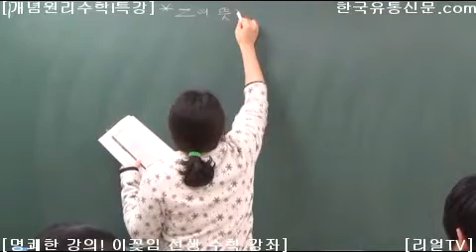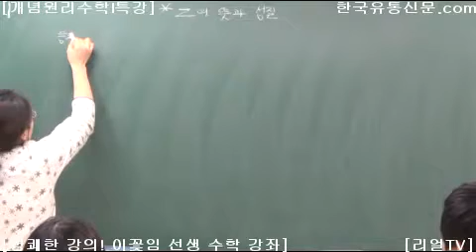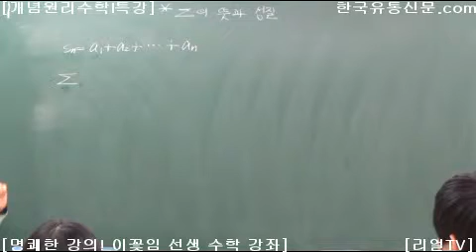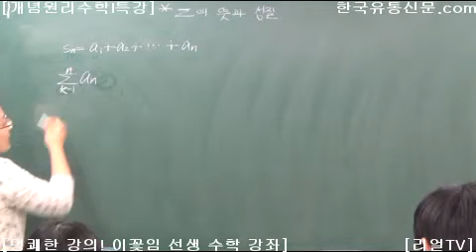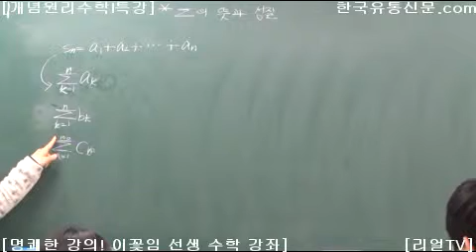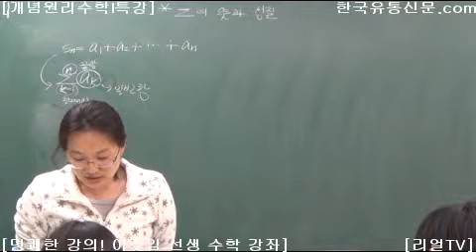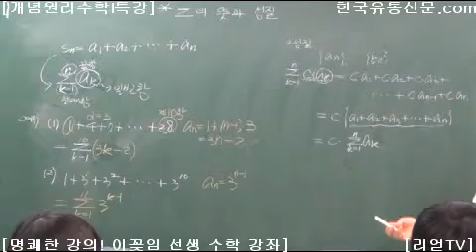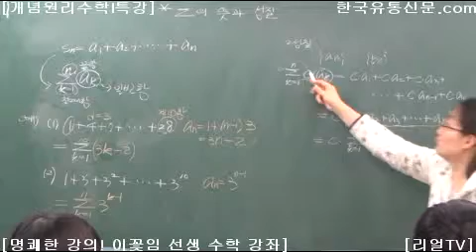구미김샘수학과학전문학원 고등수학I 무료동영상강의-시그마의 뜻과 성질(2)